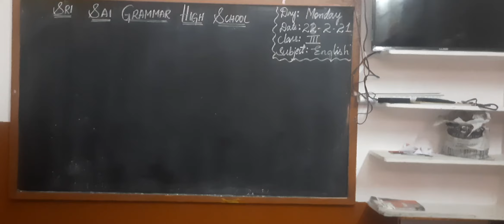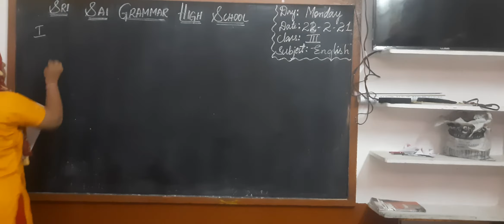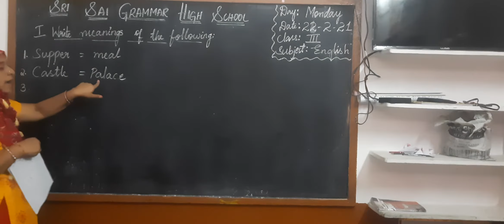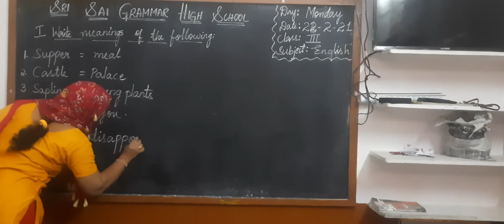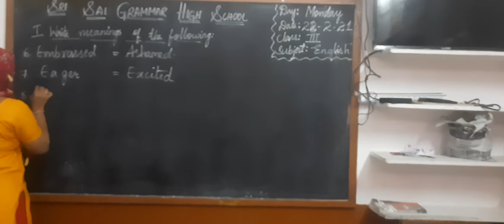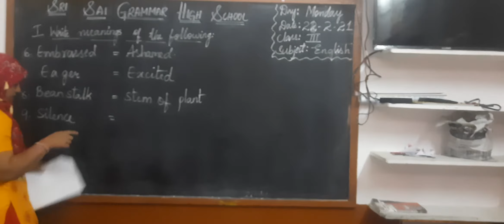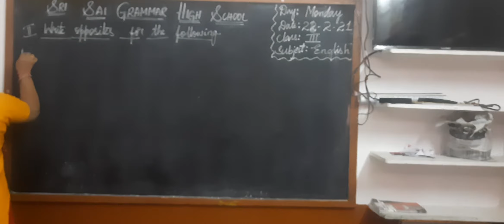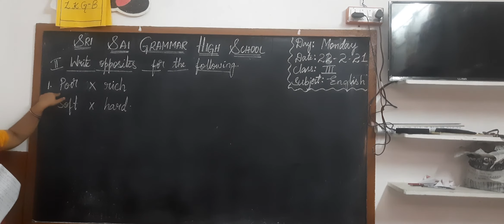3rd class English revision 22-2-21